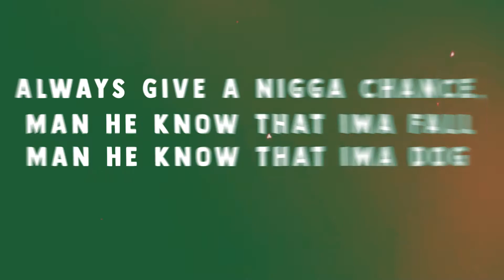Ace Marcello - Work out(Lyric Video)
Hit me today for your own custom lyric video of any kind !!